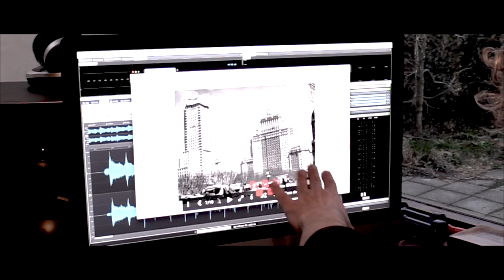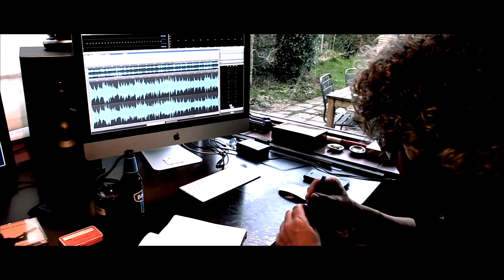Madrid. Javier Garcia Vicente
Del album Tales of a Solitary Tree.

Acoustic & electric guitar: Janos Koolen
Drums: Pim Huitink
Harmonica: Cadijo
Keyboards: Jerome van Rossum
Bass guitar, vocals: J.G.V